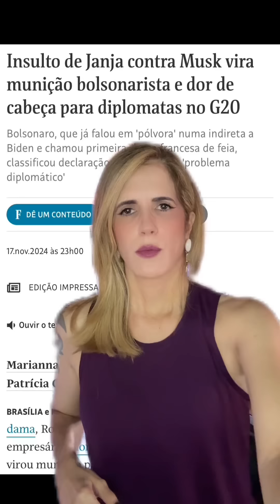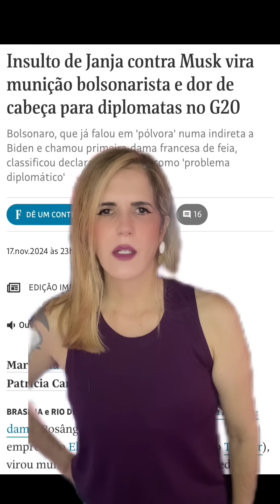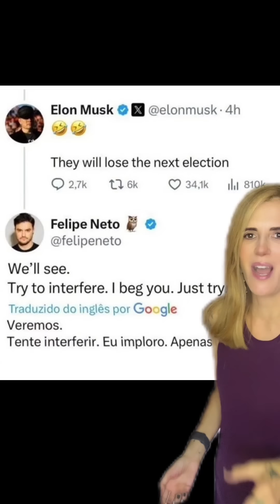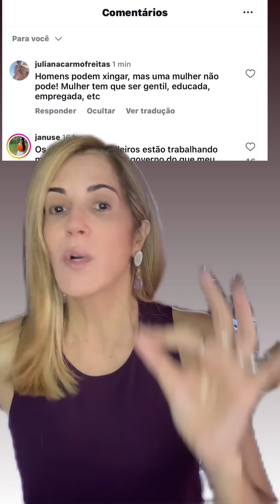Um compilado de notícias